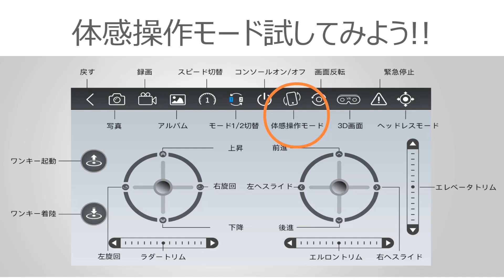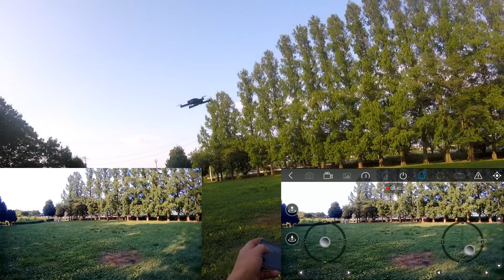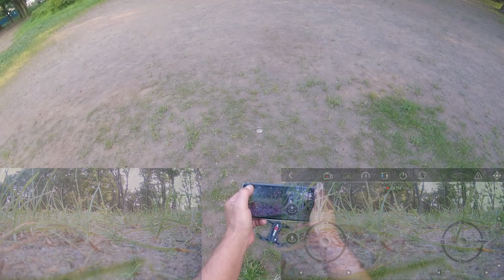Holy Stone HS160Pro 公園デビュー 簡単スマホ操縦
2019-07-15 発売のドローン野外飛行しました( ◠‿◠ ) v

Amazonページ

Kanoッチが管理人のFacebookクラブです。